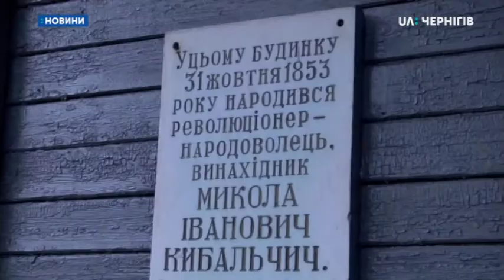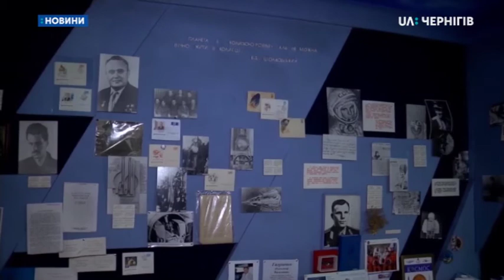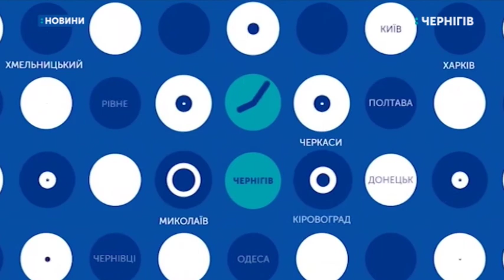20.01.2020. Новини. 8:00